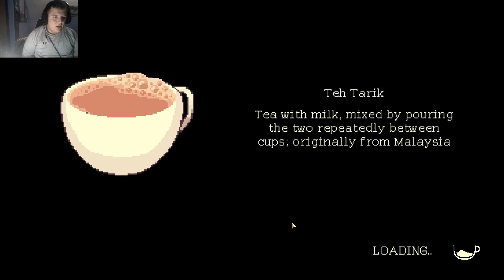Triple shot espresso at 9 o'clock at night?! Coffee Talk 1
hey guys, this is my first gaming video and I really hope you like it! :)